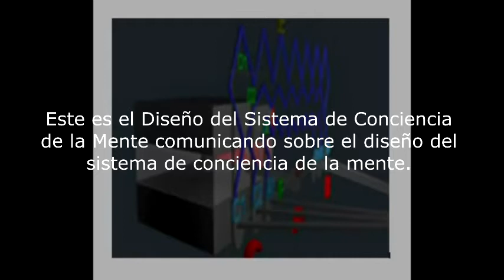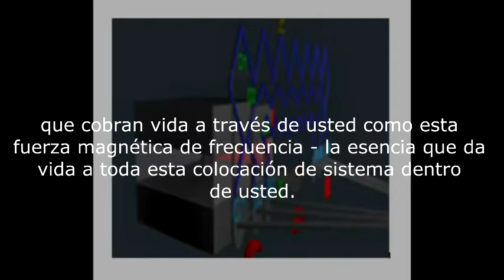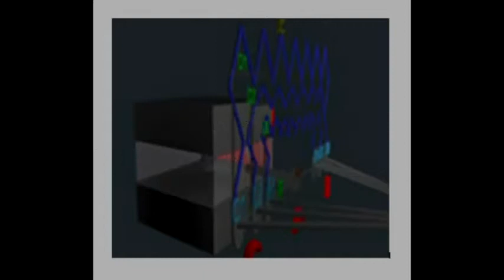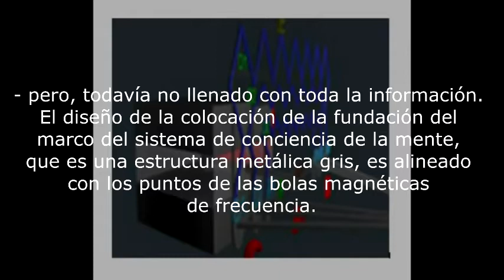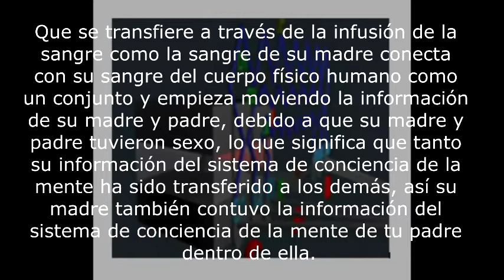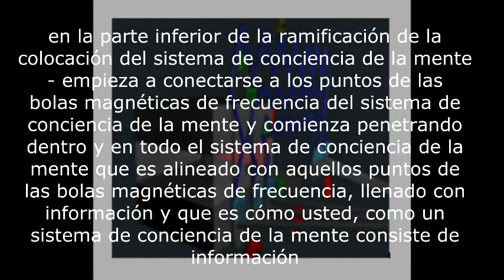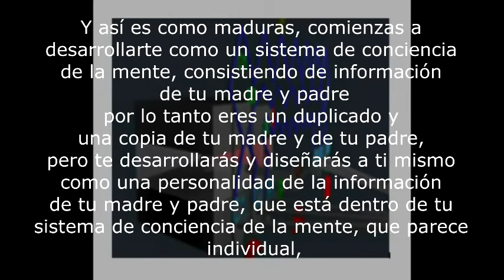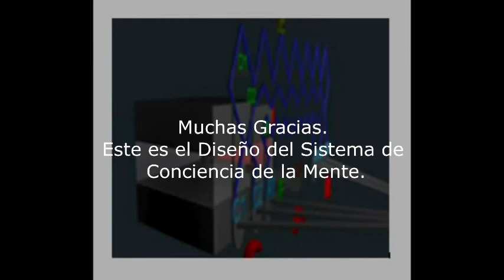El Diseño del Sistema de Conciencia de la Mente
*Sólo comentarios de Sentido Común y Apoyo serán aprobados*
Grupo en Facebook:

Gracias